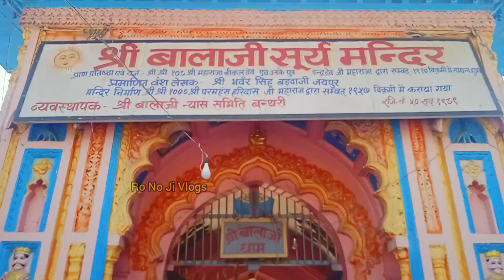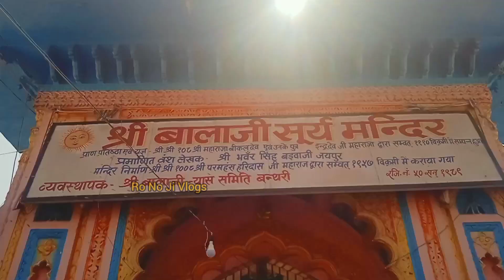बालाजी मेला मिहोना 2023 l balaji mela mihona l ronoji vlogs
mihona mela,
mela balaji mihona,
Balaji college mihona,
govt. ghandi college mihona bhind mp,
mela balaji mandir mihona,
balaji mandir mihona,
balaji vlogs,
mihona vlogs,
mela vlogs,
balaji mela kaisa hai,
mihona balaji Mela,